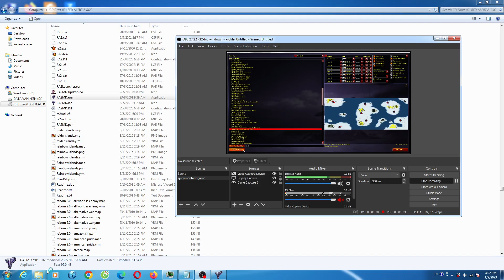Yuri's Revenge The Frozen Ground 1 vs 7 Extra Hard AI